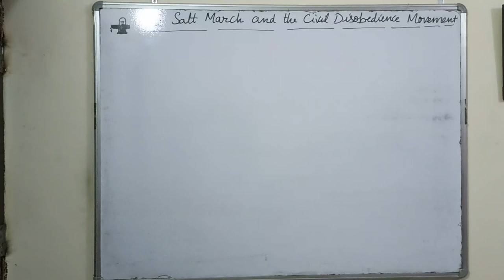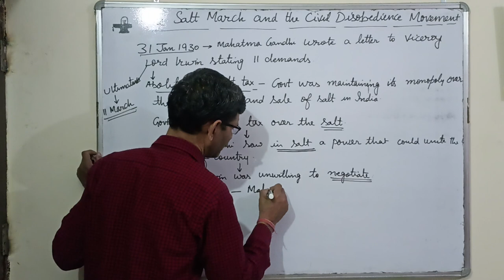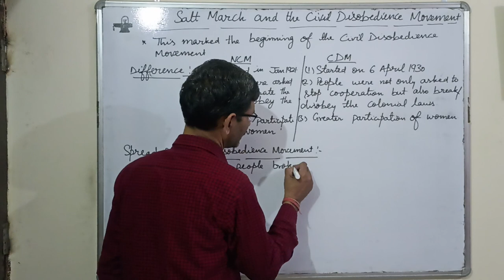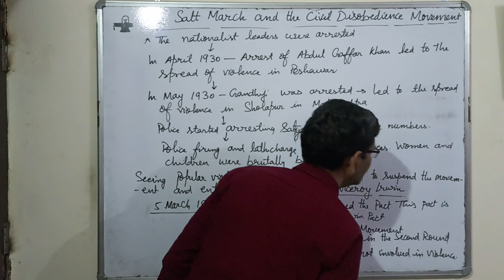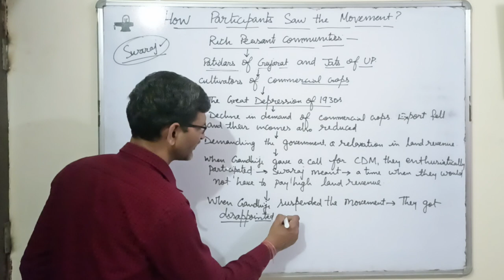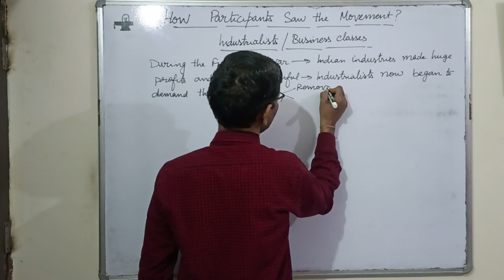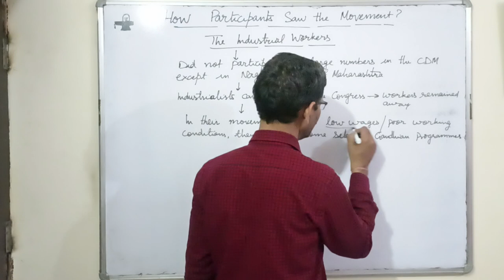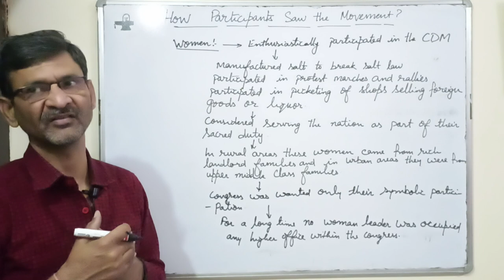The Dandi March and the Civil Disobedience Movement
This video deals with the Dandi March, Civil Disobedience Movement and the participation of different groups of people in this Movement.